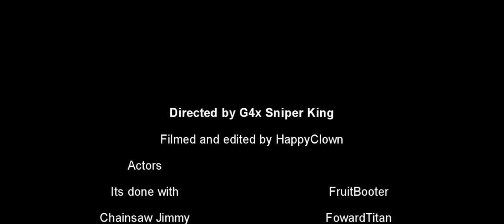Burger Bitches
vid of its done with and gang members